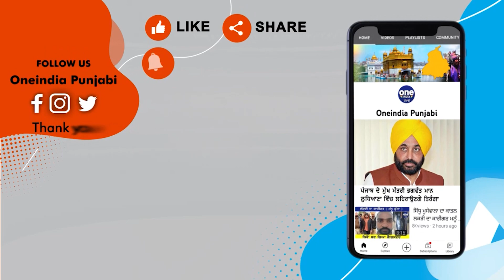ਟਰੈਕਟਰ ਕਾਂਡ ਤੋਂ ਬਾਅਦ ਭਗਵੰਤ ਮਾਨ ਦਾ ਵੱਡਾ ਫੈਸਲਾ,ਪੰਜਾਬ 'ਚ ਟਰੈਕਟਰ ਸਟੰਟ ਬੈਨ। OneIndia Punjabi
ਟਰੈਕਟਰ ਕਾਂਡ ਤੋਂ ਬਾਅਦ ਭਗਵੰਤ ਮਾਨ ਦਾ ਵੱਡਾ ਫੈਸਲਾ,ਪੰਜਾਬ 'ਚ ਟਰੈਕਟਰ ਸਟੰਟ ਬੈਨ।